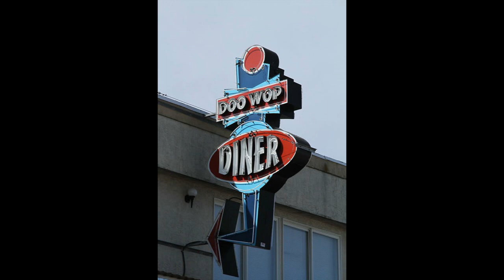HURRICANES TELL ME BABY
THE HURRICANES VOCAL GROUP, TELL ME BABY, DOO WOP JUMP, VOCAL GROUP HARMONY, DOO WOP MUSIC GENRE
The Hurricanes

VOCAL
Personnel :

Henry Austin（Lead）

James Brown（Tenor）

Eugene Williams（Baritone）

Vernon Britton（Bass